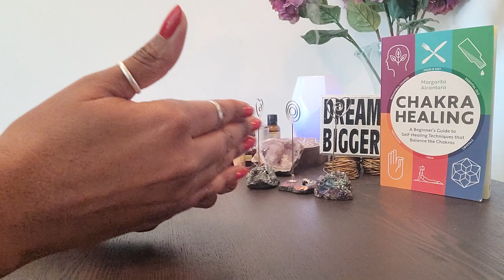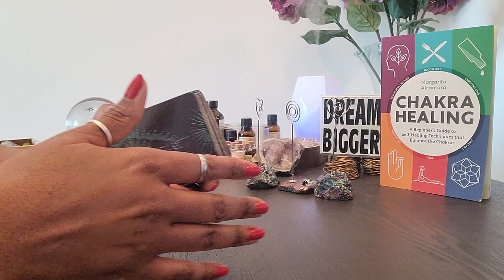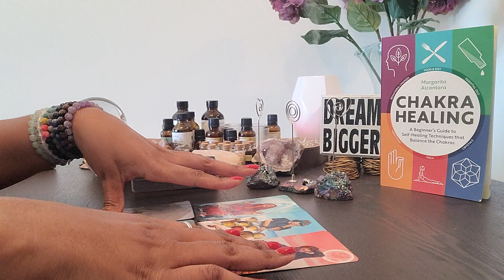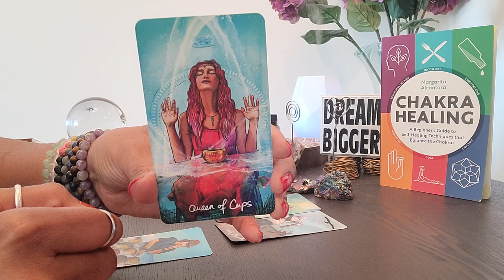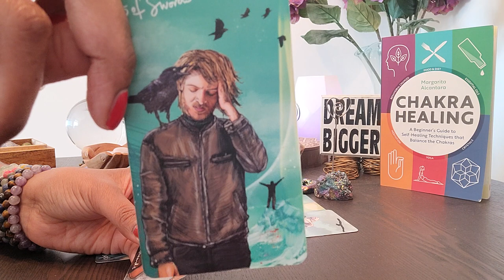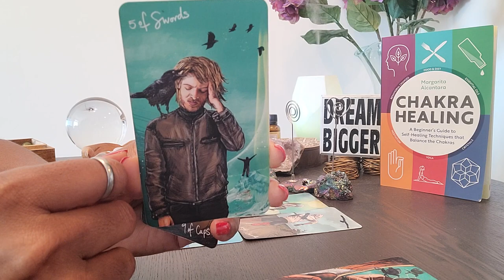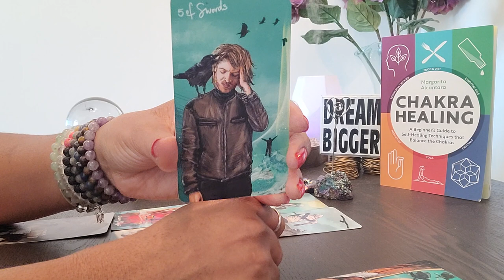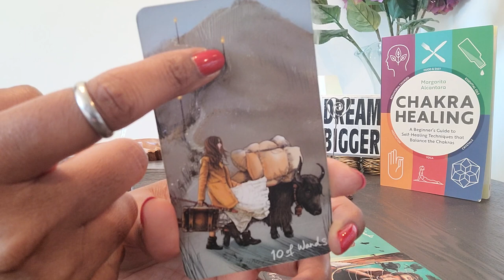Aries: For the 7th and 8th of the month. The key 2 wealth, happiness & peace is dropping them off!